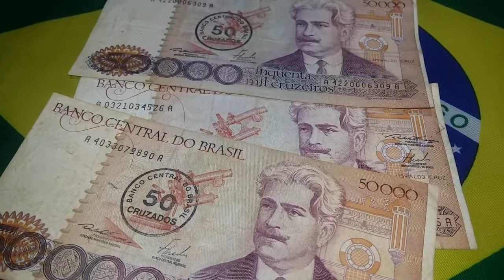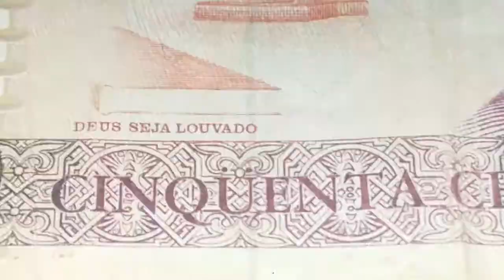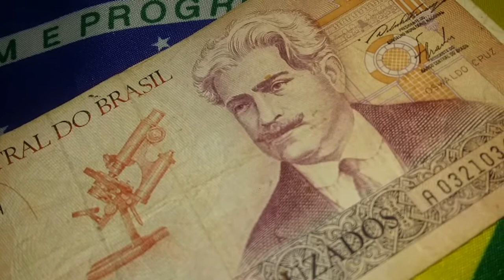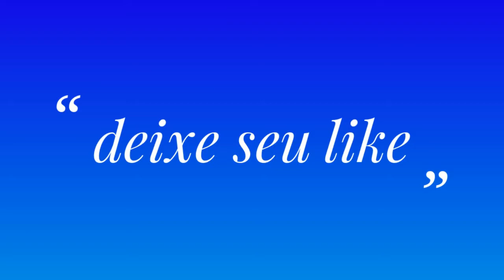1986 1988 Cruzados - 50.000 cruzeiros e 50 cruzados, Oswaldo Cruz: Mauro C. de Jesus.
Cédulas de 50 mil cruzeiros e de 50 cruzados, 1986 a 1988, de Oswaldo cruz, circuladas de 22/04/1986 a 15/03/1990.
Dados: Catálogo Cédulas do Brasilo.
Vinhetas: Danilo Cristiano e MCJ.